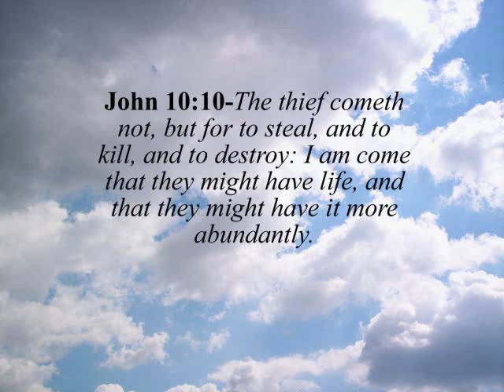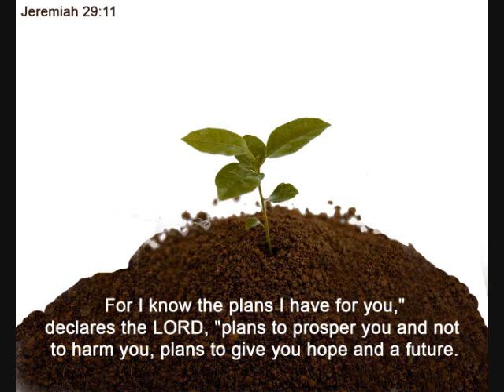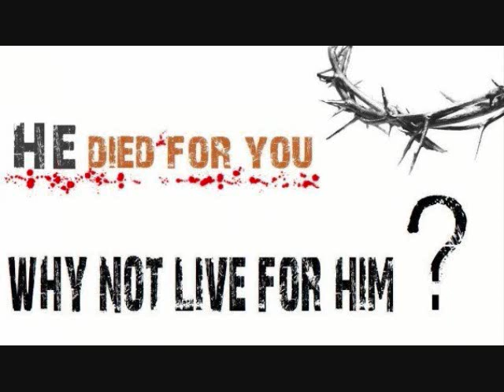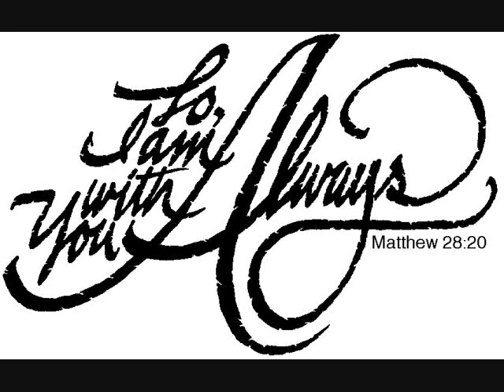Suicide iPadre Podcast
A excerpt from the podcast from iPadre.net where Fr. Jay Finelli answers tons of questions about life and God. Check it out online or on iTunes.